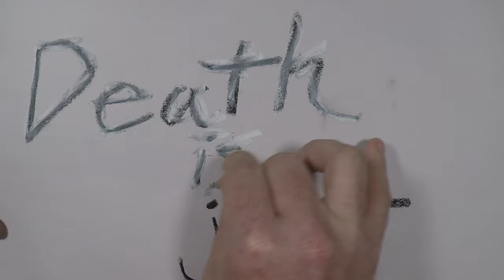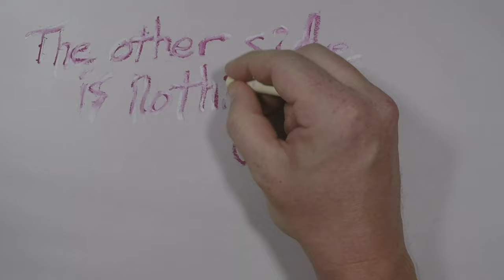Jonathan Brown - You Are The Truth (Lyric Video)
You Are The Truth
Track 6 off of You Are The Truth. Let Your Eyes Adjust by Jonathan Brown